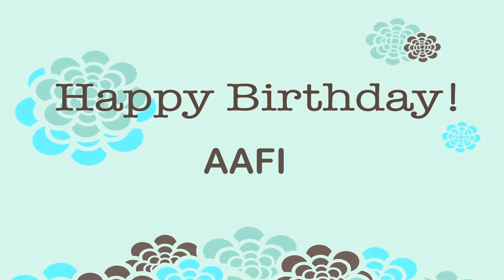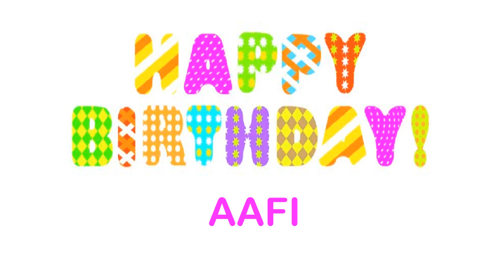Aafi Wishes & Mensajes